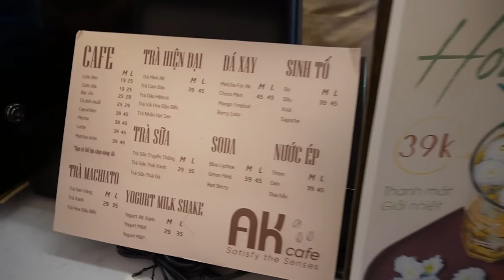Tập 2: Sự Thật QUÁ TỆ Về F.U.NNY HÙ.NG ĂN CHẶN TIỀN! Dương Doubar, Tuấn Titan, Trung Bamboo RỜI KÊNH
Đứng về phía lẽ phải và nói lên tiếng lòng bấy lâu nay của mình dồn nén suốt 4-5 năm trời. Võ sư Lộc được sự ủng hộ của các Anh Em Tuấn Titan, Dương doubar, Trung Bamboo để đưa sự thật ra Ánh Sáng.

Mời Cả Nhà đến AK Coffee để nghe buổi tâm sự trực tiếp của Anh Em mình.

Mượn Câu của 1 Người xem Kênh đã bình luận Con, Em xin chia sẻ:

Khi Hùng sai với Xã Hội, Hùng còn Anh Lộc
Nhưng...
Khi Hùng sai với Anh Lộc, Hùng mất TẤT CẢ.

Mong Cả Nhà có chính kiến riêng của mình trong Câu Chuyện đã bị cố tình che giấu và lấp liếm bấy lâu nay của Con, Em và Hùng. Con, Em xin Cảm Ơn Cả Nhà rất nhiều!

Địa chỉ: AK Coffee FF2 Ba Vì, P.15, Q.10

Giờ hoạt động: 7:00 - 22:00

Giá: 25 Nghìn - 39 Nghìn

00:00 Mở đầu

Kênh youtube chính chủ của Võ sư Lộc mong nhận được sự ủng hộ từ các Ông Bà, Cô Chú và Quan Viên Hai Họ để Anh Em tụi mình có thể ra nhiều clip hấp dẫn, lôi cuốn hơn.